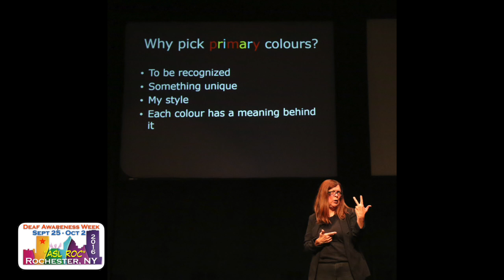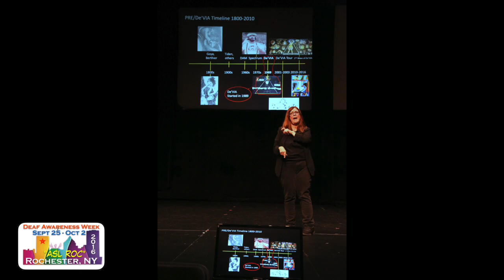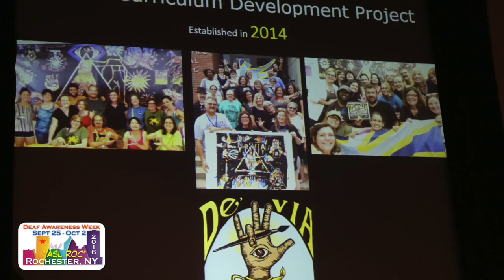Artist Nancy Rourke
This video is about Artist Nancy Rourke Presentation during Rochester Deaf Awareness Week

Credit to Tom Peets, RDAW Photographer